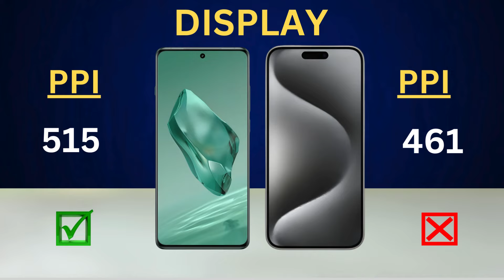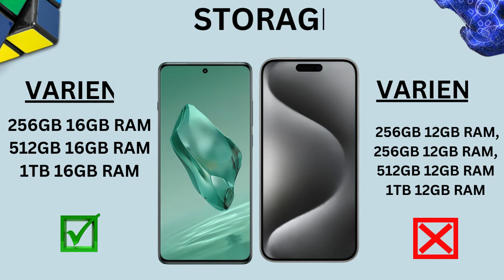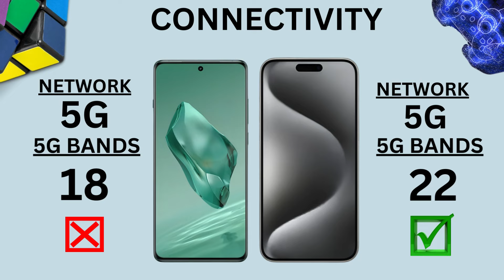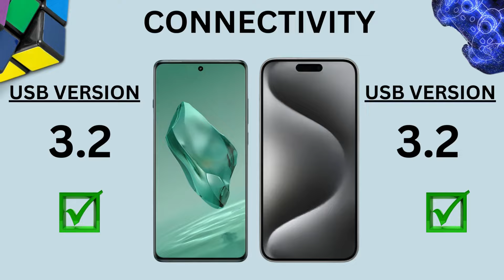OnePlus 13 Vs iPhone 16 Pro Max|| who is the Real King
iphone 16
iphone
iphone 16 pro leaks and rumors
apple
ios 18
iphone 2024
16 pro max
16 pro
oneplus 13
oneplus
oneplus 12
oneplus 13 trailer
13 oneplus
oneplus 13 features
oneplus 13r
13
oneplus 13 news
oneplus 13 specification
oneplus 13 official
trakin tech news
oneplus 13 speed
oneplus 13 charging
oneplus 13 early renders
oneplus 2024
oneplus 13 upgrades
oneplus13
oneplus 13 pro review
oneplus 13 early design
oneplus 13 youtube
oneplus 13 cameras